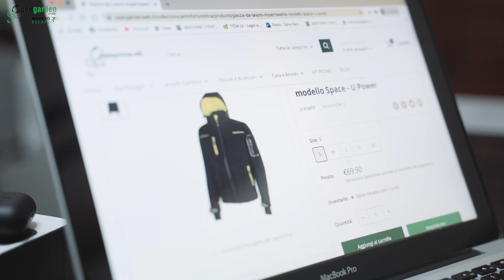OpenGardenWeb Spot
OpenGardenWeb offre ai propri clienti un servizio Veloce, Facile & Sicuro.
Nel Video Vengono Utilizzati alcuni prodotti in vendita da OpenGarden come Cuffie, SmartWatch Abbigliamento U-Power.
Siamo Rivenditori autorizzati Gardena, Mcculloch, Stocker, U-Power e molti marchi sinonimo di garanzia. Inoltre si Ringrazia Adamo Cotardo per essersi prestato alle riprese.

OpenGardenWeb: lo Shopping Online per Casa, Giardino e Fai da Te, con soluzioni e idee pensate per rispondere alle esigenze dei clienti.

Open Garden Srls con Amministratore e unico proprietario Riccardo Quacquarelli è una società leccese che nasce dall'esperienza nel campo della vendita diretta dei prodotti e delle attrezzature per il giardinaggio e l'agricoltura così come delle piscine fuori terra e accessori spaziando a tutto ciò che viene classificato come tempo libero.

L'ultra ventennale esperienza viene offerta ai nostri clienti attraverso un sempre più ricco ventaglio di novità e intramontabili classici.

Tradizione e Innovazione si coniugano in Opengardenweb come missione indiscussa. Anche nel campo dell'Information Technology Opengardenweb offre competenza, conoscenza e professionalità.

Tutto questo si coniuga attraverso un servizio di vendita online che rispecchia i più alti standard di efficienza e competenza abbinato ad una gamma dei migliori prodotti del mercato, mantenendo un occhio di riguardo ai prezzi per offrire così ai propri clienti il miglior rapporto qualità/prezzo.